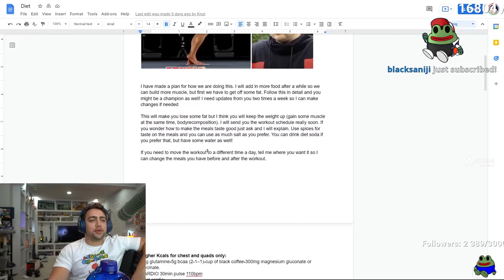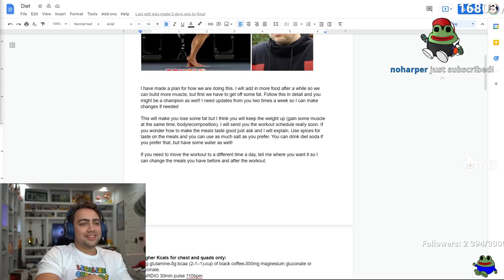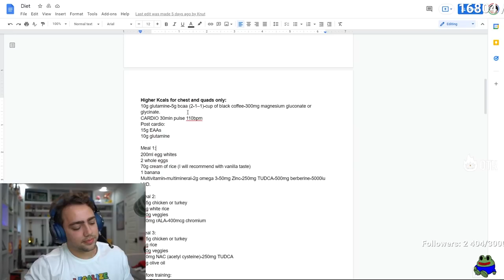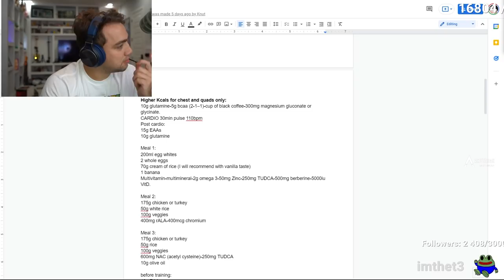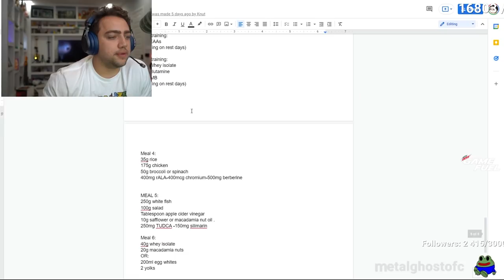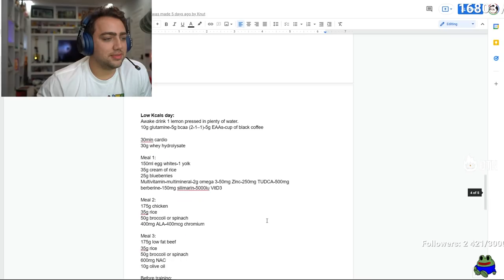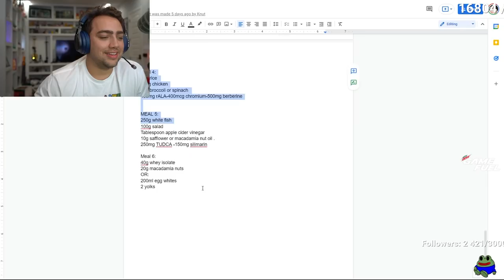Mizkif and Austin RUINS Knut's beauty sleep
In this video Knut gets waken up by Mizkif and Austin at 2AM, ONLY 5 days before his competition day!
They are talking about Mizkif's diet and camp Knut!
He takes his time to make it a good and interesting talk!